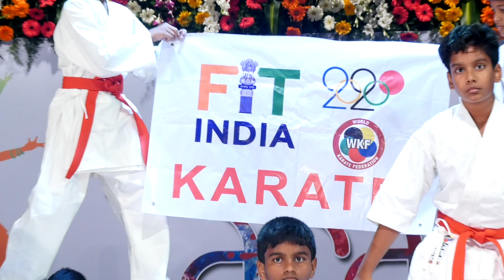KARATE | GRADE 5 TO 9 (BOYS & GIRLS) | TARANG 2020